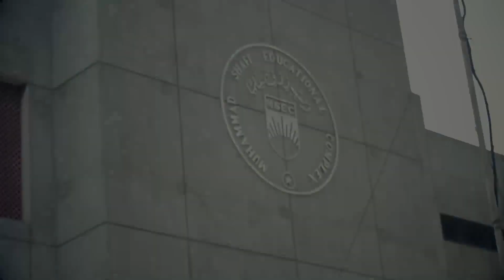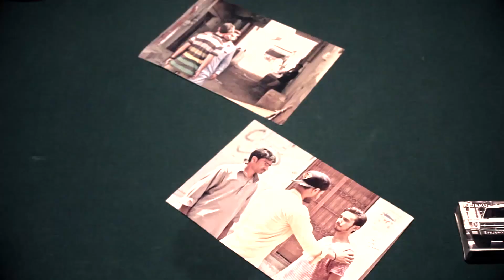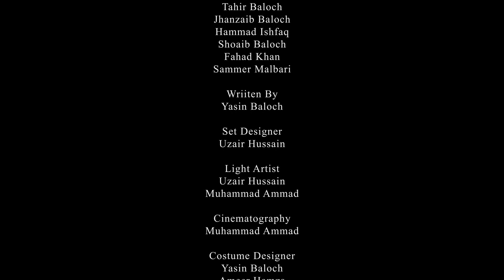Common Man || Short Film || Present By DK Production || Directed By Yasin Baloch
Common Man (Short Film)
Directed By : Yasin Baloch
Story By : Dk Rapper
Cinematography : Muhammad Ammad
Lighting and set designer : Uzair Sarafolo Unaiz Hussain
Edit , VFX & Color By : Yasin Baloch
Cast : DK Rapper Hammad Ishfaq SB Albalushi Jhanzaib Al Balushi Tahir AL Balooshi Fahad Khan